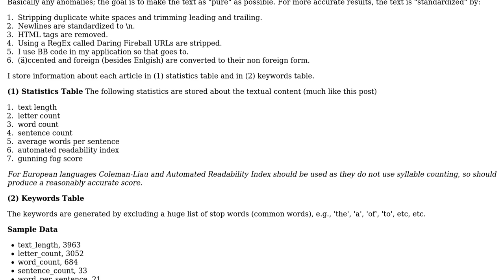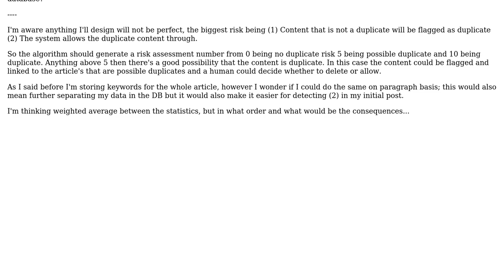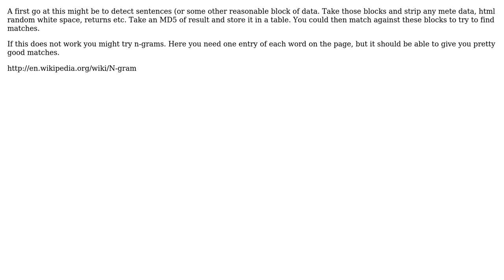Software Engineering: What algorithms can I use to detect if articles or posts are duplicates?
With thanks & praise to God, and with thanks to the many people who have made this project possible! | Content (except music & images) licensed under CC BY-SA | Music | Images & others | With thanks to user Peter Rowell user michael user Inverted Llama user gam3 user Candide and the Stack Exchange Network Trademarks are property of their respective owners. You are responsible for your own actions.